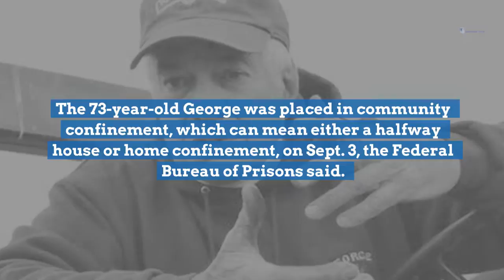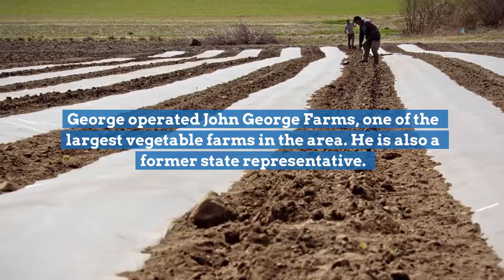Convicted embezzler John George Jr. allowed to leave prison early